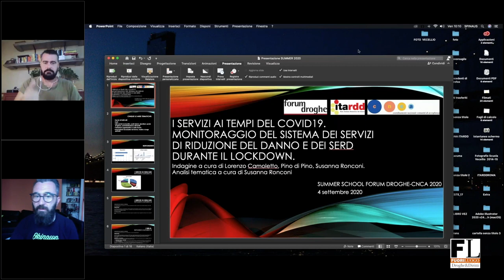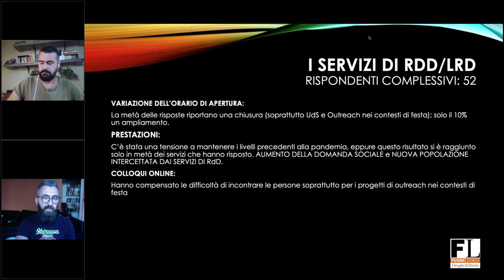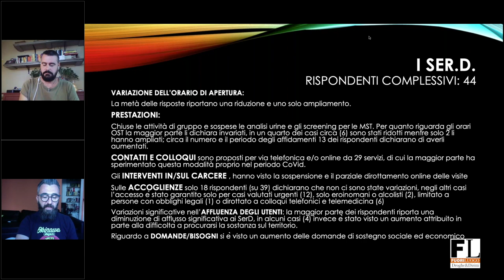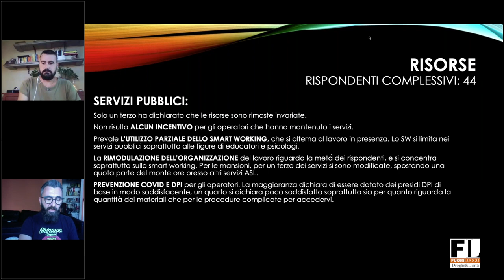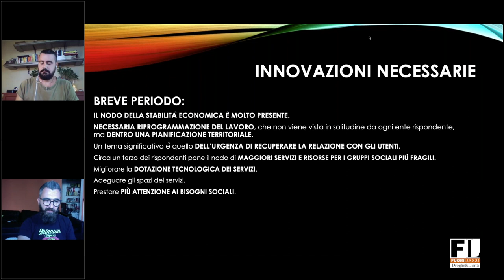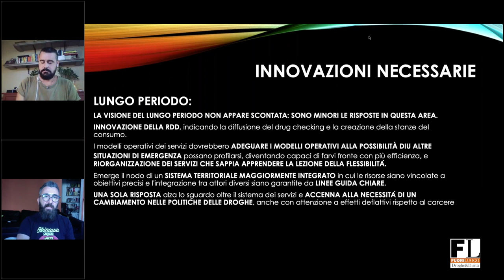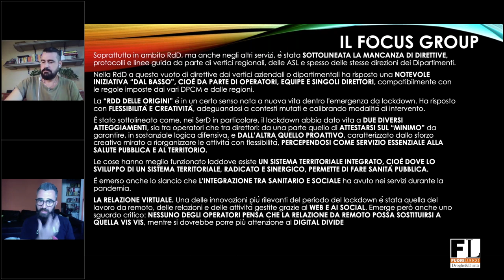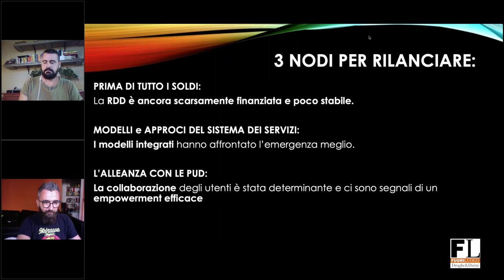I servizi ai tempi del COVID19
La presentazione della ricerca sui Servizi ai tempi del COVID19 alla Summer School 2020